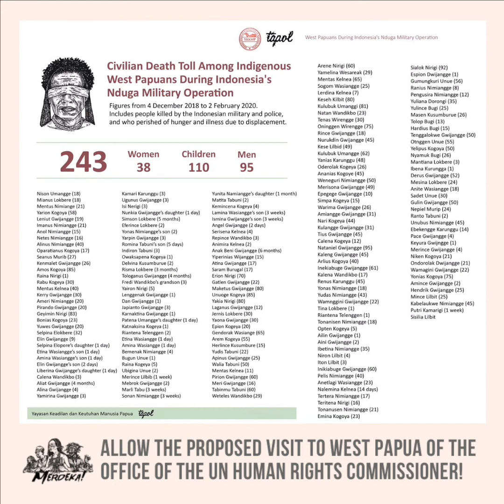Support the call for a UN OHCHR Visit to West Papua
Indonesia's response to Vanuatu Prime Minister Bob Loughman seems to contradict the realities of the human rights situation in West Papua.